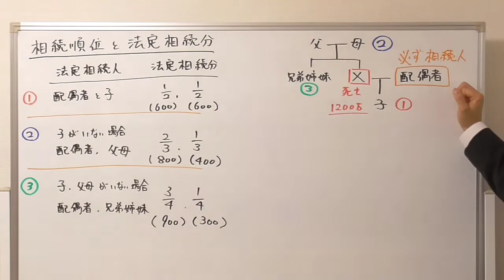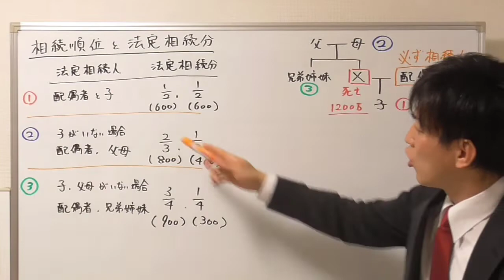【宅建：民法】相続順位と法定相続分の考え方【宅建通信レトス】